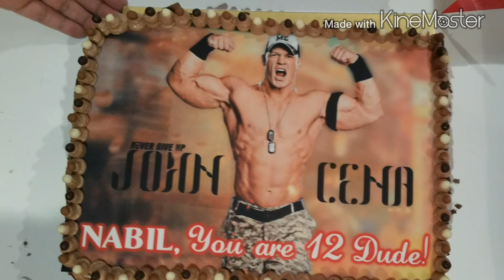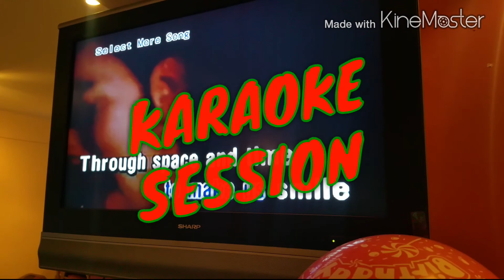Nabil Iskandar 12th Birthday